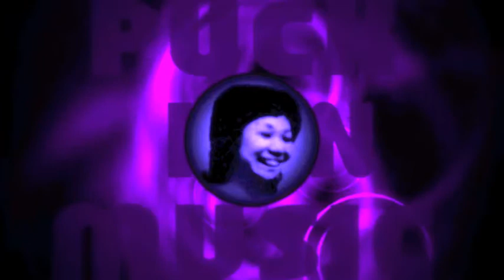こずえパック（その１）'74/3/7 ON AIR‹最終編集版›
再々アップであります。著作権がらみでたいへんお騒がせしておりますが、冒頭、オープニング・テーマの部分を巧みに編集して収録致しましたので、違和感なくご視聴いただけるかと思います。

尚、最後のBob Dylanの曲の方はスパッと割愛させて頂きました。ご了承下さい。